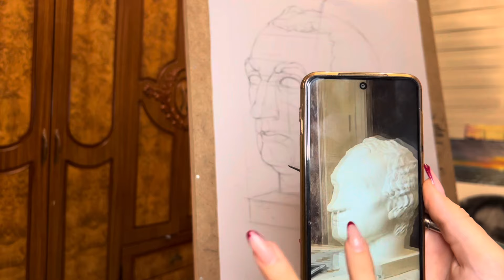5 ci və 1 ci qruplar sizlər üçün ştrixlənmə videosu.